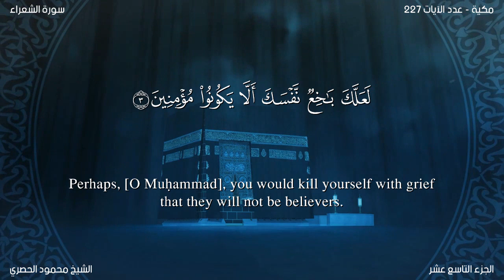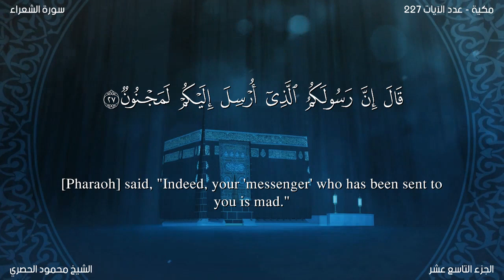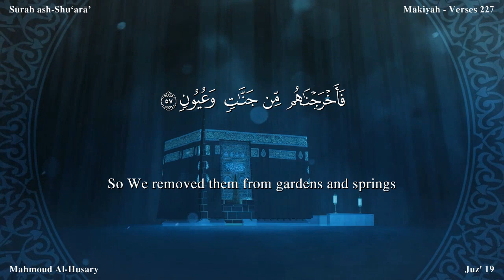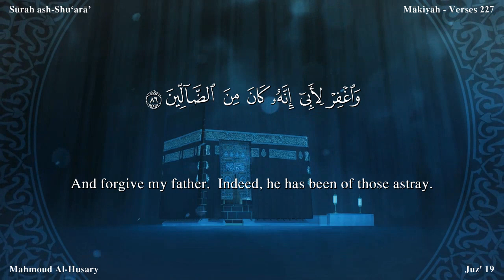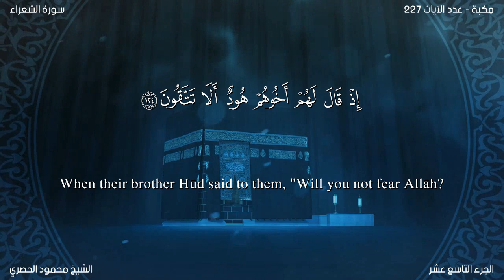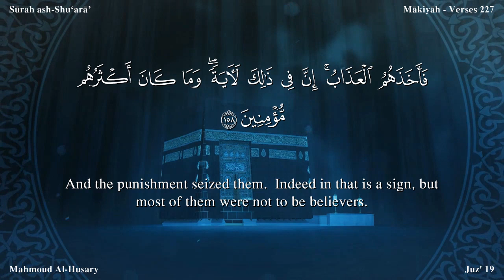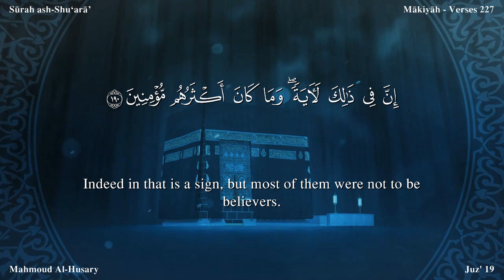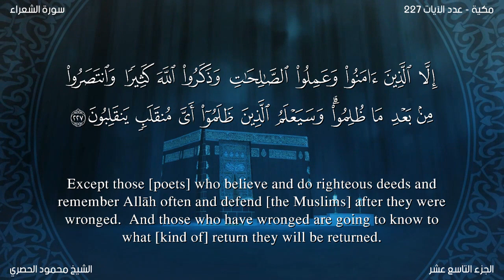سورة الشعراء مترجمة بالإنجليزية بصوت الشيخ محمود الحصري Surah Ash-Shu`arâ’ Translated To English